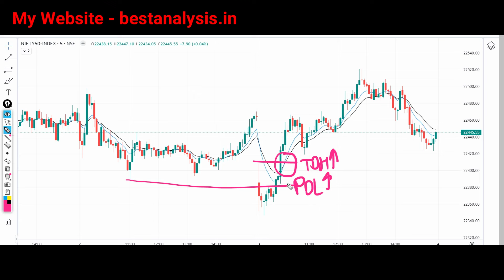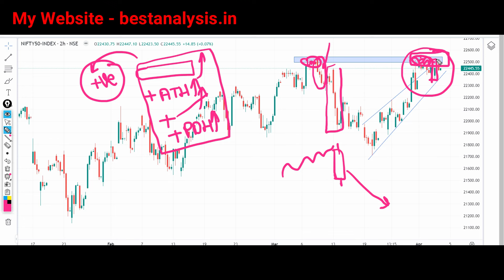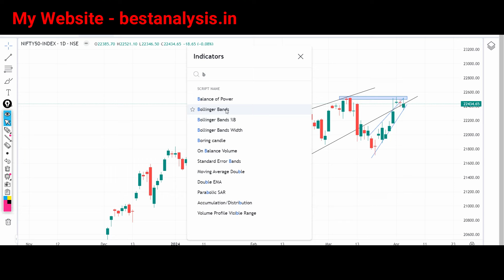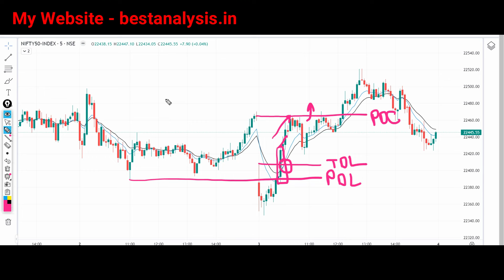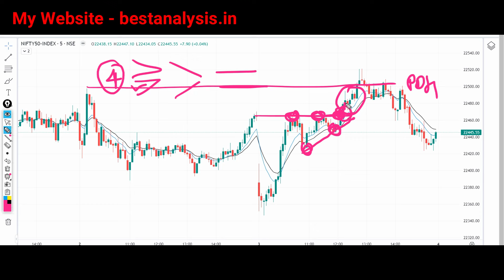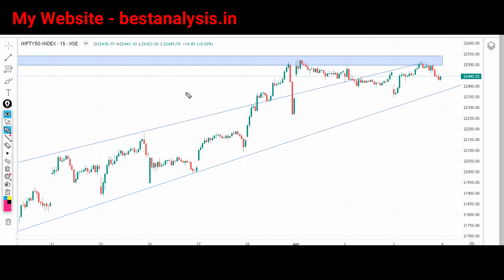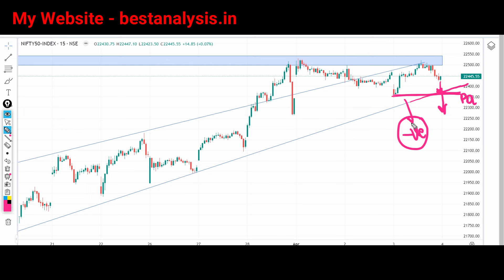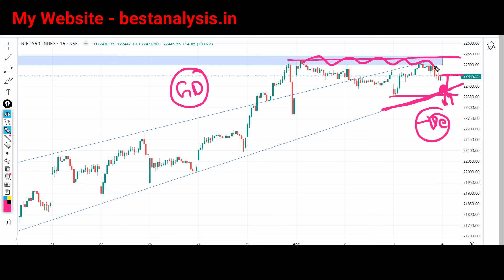Nifty Tomorrow Prediction | Nifty Analysis 4 April 2024